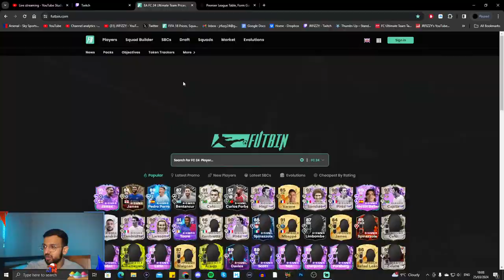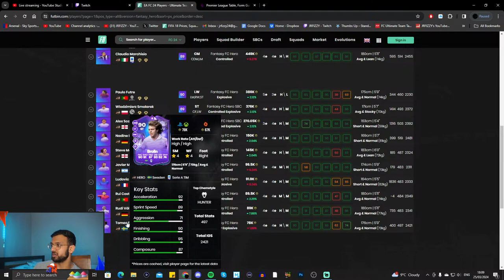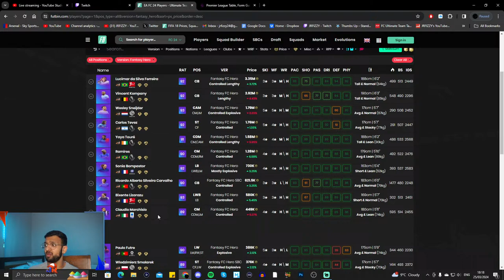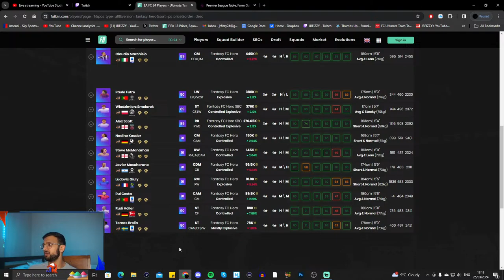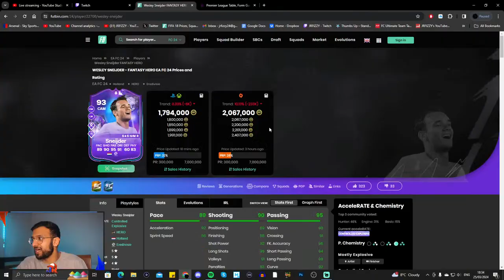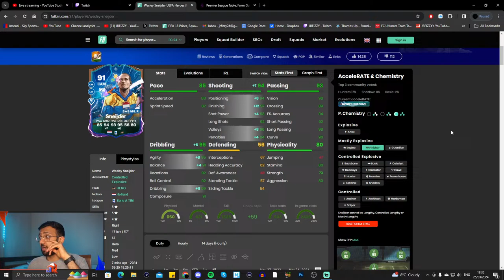Insane Value FUT Birthday Reece James SBC!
Title: EA FC 24 6PM CONTENT! | TOTY RELEASE!